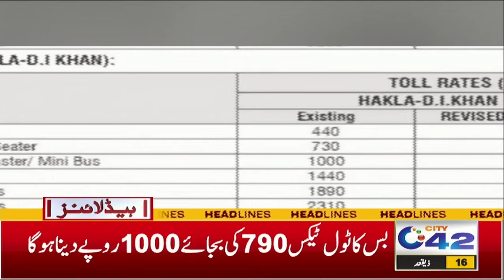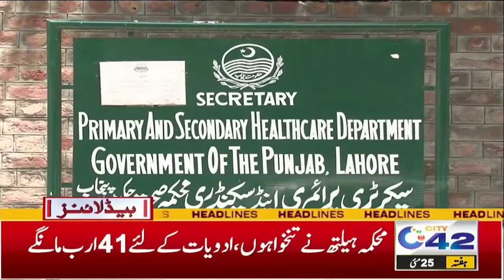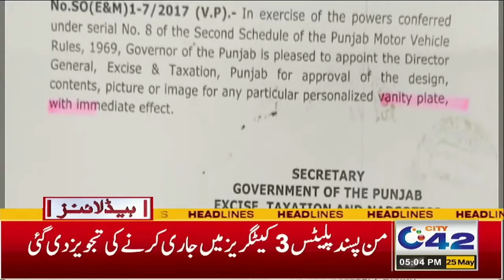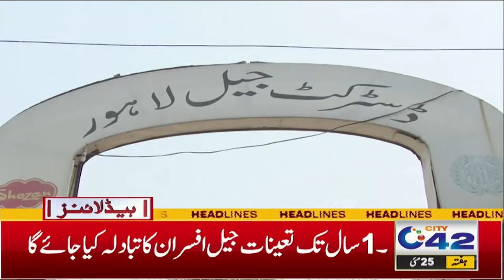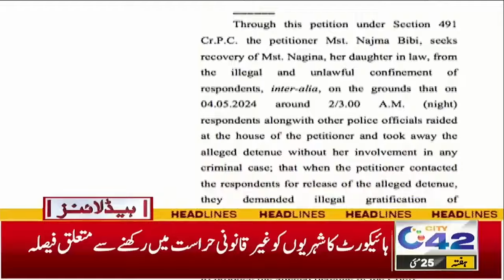Govt Ready to Drop Tax Bomb on Farmers | 5pm News Headlines | 25 May 2024 | City 42